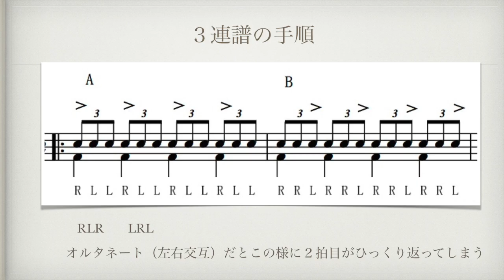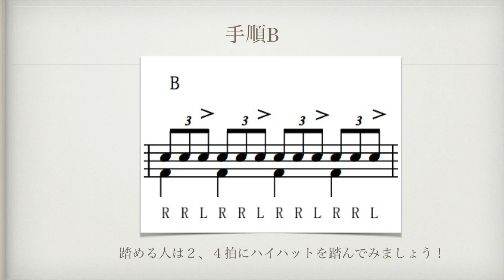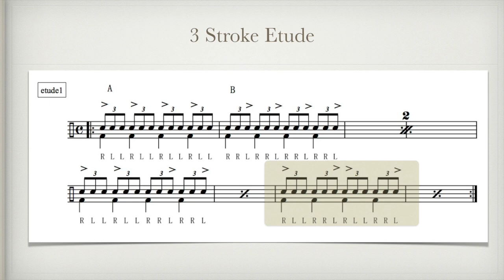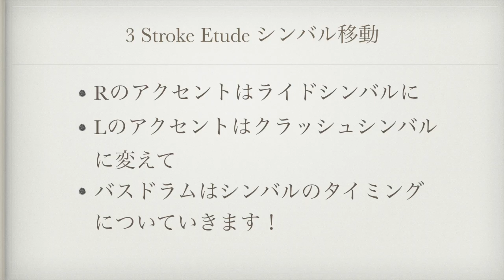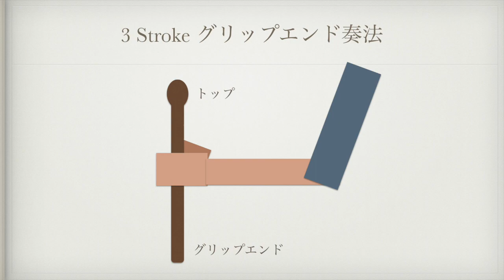８分でわかるジャズドラムソロのコツ４（日本語字幕あり）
3stroke　6stroke の解説です。ジャズドラムソロで３連符を埋めていく時にこの手順だと非常に楽です。ちょっと難しいですが、是非マスターしてみてください。いままでの４つの組み合わせでジャズドラムソロの６、７割は解説できてしまいます。次回以降、有名なソロの解説、応用の仕方を連載します。